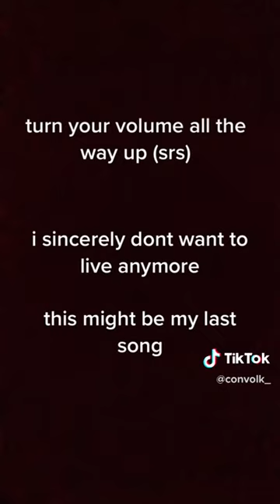convolk - "see you everyday" (unreleased)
deleted snippet off of convolk's tiktok

lyrics:

See you every day, yeah
I see you every day, don't know what to say
Yeah, I'm so sad, yeah, I'm leaving you to gray
And I'm running-running-run, running away
Yeah, I'm running-running-run, running away
See you every day
Don't know what to say
Words get caught in my throat, like chains
Brand new friends, that could change
But I never think I'm gonna fucking change
I was in the same room as your man
Now I pop a hundred pills every day
And I'm numbing-numbing after the pain
When I pick it up, I don't even feel the same
I gotcha bitch
I'ma smokin' dope
Yeah, then I fucking quit
If she wanna fuck
Man, have to fuck with it
If she wanna fuck, man I ain't even feel shit yeah-